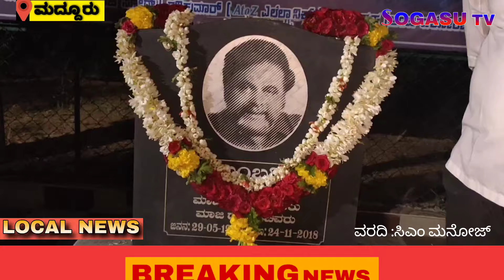ಜಿ ಮಾದೇಗೌಡ ಹಾಗೂ ಅಂಬರೀಶ್ ಸ್ಮಾರಕಕ್ಕೆ ಪೂಜೆ ಸಲ್ಲಿಸಿದ ಮಾಜಿ ಸಿಎಂ ಎಚ್ ಡಿ ಕುಮಾರಸ್ವಾಮಿ